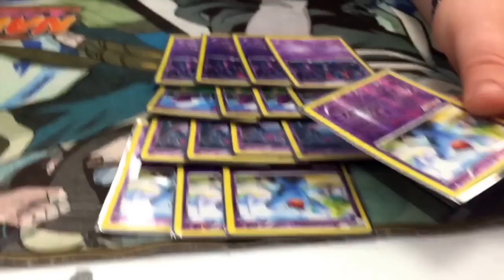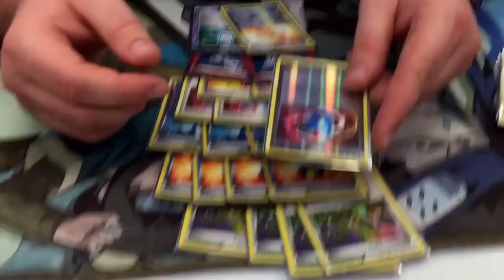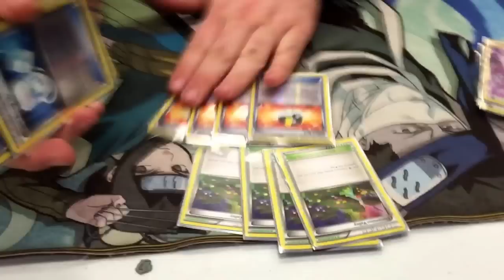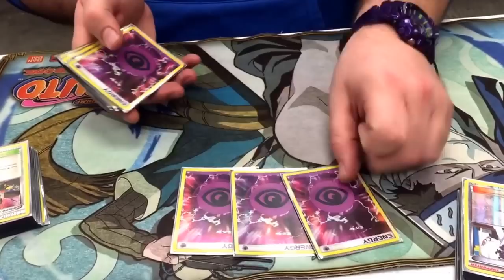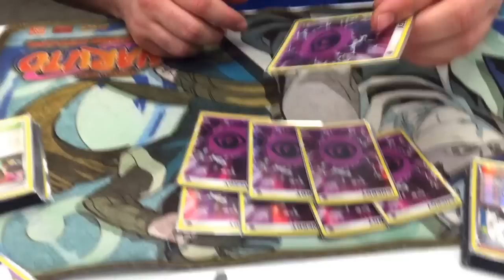Pokemon TCG Crobat wobbuffet deck profile 2nd place